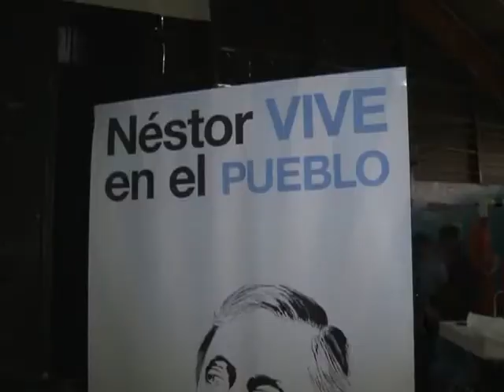Jubilados de Lomas de Zamora recordaron a Néstor Kirchner con actividades solidarias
Más de 500 Jubilados y pensionados de toda la provincia la provincia de Buenos Aires, participaron de un encuentro en el marco del segundo aniversario del fallecimiento del ex presidente Néstor Kirchner, en el parque municipal de Lomas de Zamora.
En el encuentro  estuvieron presentes el vicepresidente de la Nación, Amado Boudou, el Director Ejecutivo de la ANSES, Diego Bossio y el intente del partido de Lomas de Zamora, Martín Isaurralde, quienes también cocinaron  empanadas solidarias para ser repartidas en los comedores del partido .
El vicepresidente afirmó que Néstor Kirchner "cambio la historia" y  expresó que "nadie mejor que ustedes, que sufrieron 15 años con sueldos congelados y exclusión, pueden dar fe de esto".

"Hace nueve años que nos vemos las caras en las buenas y en las malas y sabemos que entre nosotros podemos", agregó.

En tanto Enrique,  uno de los jubilados asistentes afirmó que "hacía mucho tiempo que estábamos olvidados y Néstor se acordó de nosotros" y que "gracias a él y a Cristina los abuelos tenemos una jubilación digna"